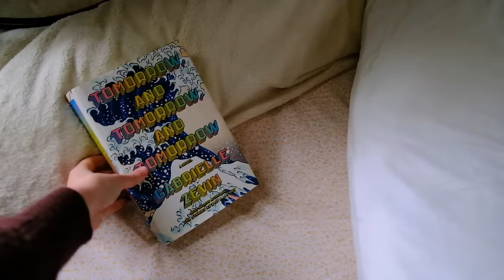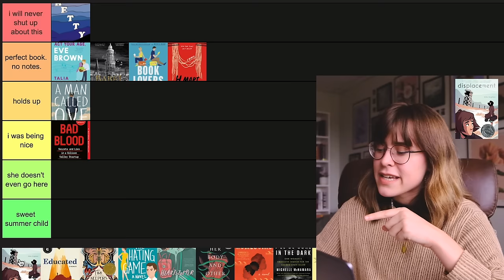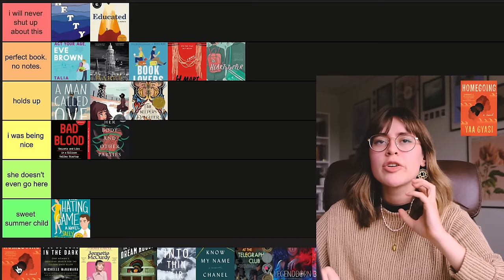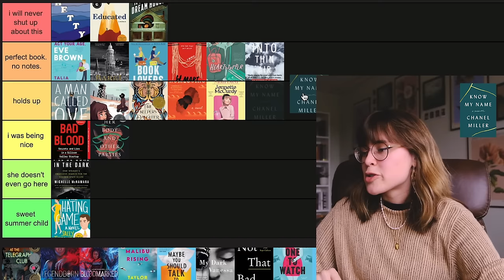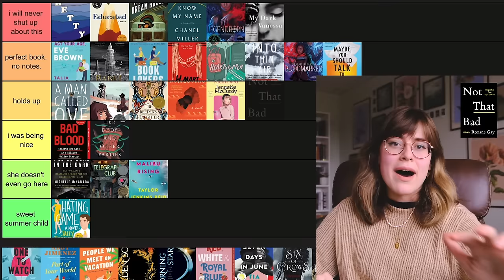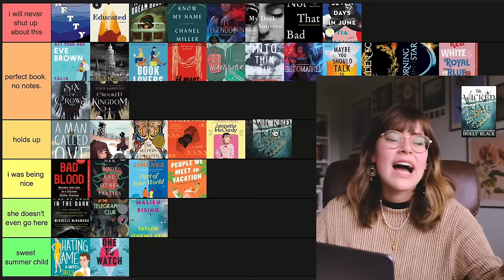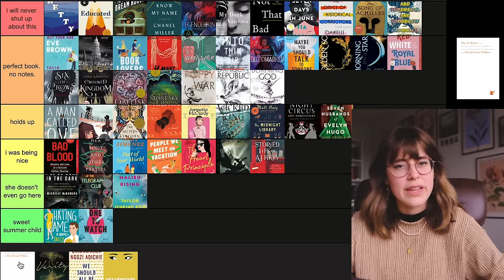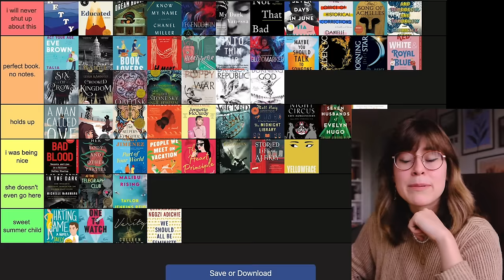tier ranking every book i've ever rated five stars ⭐️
i got back into reading properly a little over 3 years ago... let's just say my taste has changed. this is me tier ranking all of my five star books (no spoilers, purely vibes). i hope you enjoy !

• i am 23 and currently live in wisconsin :)